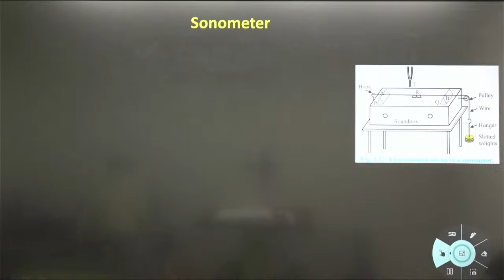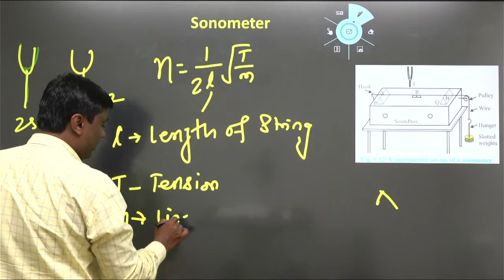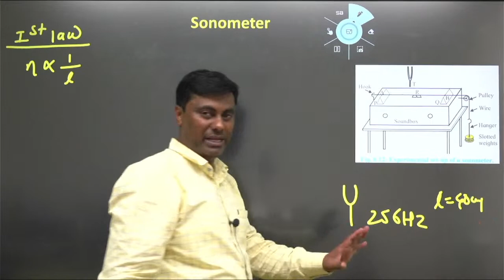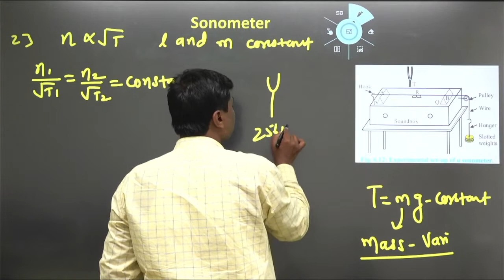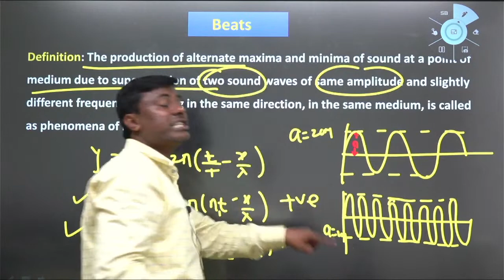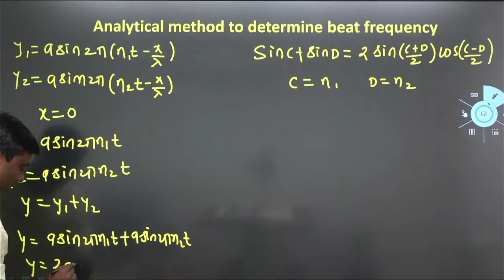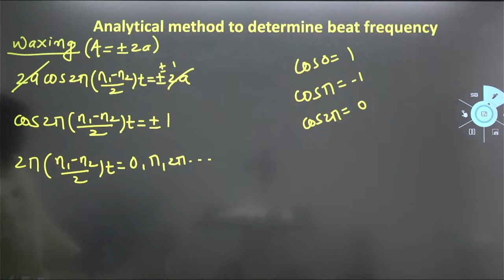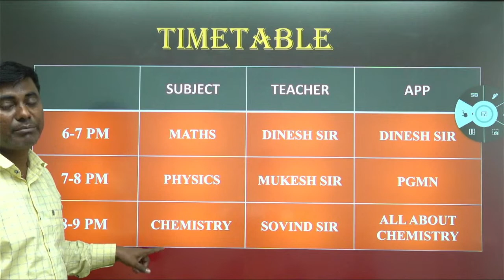AARAMBH BATCH 2.0 | superposition of waves numerical | part 9 | HSC Board Exam 2023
In this video we are going to talk about our all new physics & combo courses for class 12!

🪜Click on the link —Enter Org code —Login using mobile number and OTP

App is now available on IOS too.

1. Download my institute app on IOS
2. Enter the org code- fowui
3. Enter mobile number and otp

🖊️ Org code - fowui

For Daily links and study materials with notes join 🚀

🔴 Complete Physics PYQ's 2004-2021 for MHT-CET available here on app by this link CHAPTERWISE YEARWISE Without deleted topics

The above course is for MHTCET Physics 2022 🌟

This course will include:

1. Complete recorded lectures covering all concepts
2. Daily live classes for PYQ
3. Weekly live doubt sessions
4. Chat support for all queries
5. Complete guidance till exams